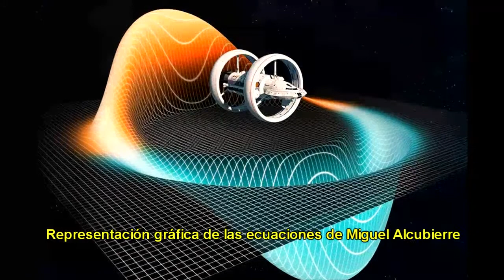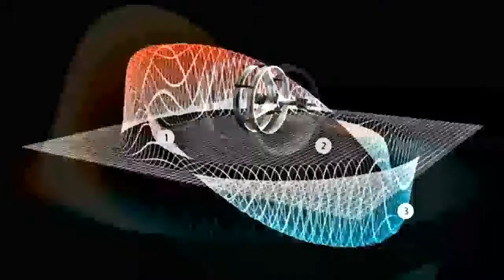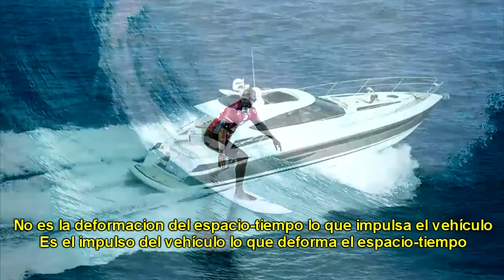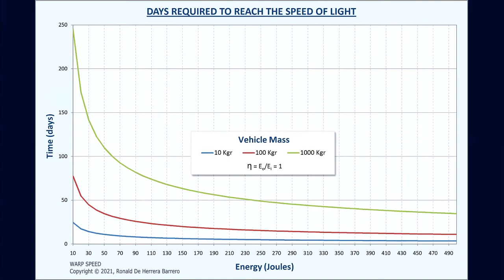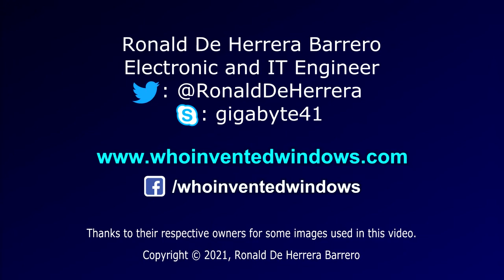Es posible los viajes espaciales a la velocidad de la luz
Por supuesto que es posible conseguir que un vehículo se mueva a la velocidad de la luz, para muchos una proeza inalcanzable de la física, pero es posible. Depende de las características de los motores.

¿Por qué en el CERN (el Gran Colisionador de Hadrones), las partículas no pueden superar la velocidad de la luz? Esta y otras interrogantes, responderé en una exposición contratada.

Hay muchos aspectos que tendría que explicar, por cuanto al movimiento de un vehículo a esas velocidades. Este vídeo no pretende cubrir todos esos temas, pues involucra muchos detalles técnicos de mis desarrollos y descubrimientos. Una exposición amplia y completa, necesariamente deberá ser remunerada. En vista que esta es una solución real, que traerá muchos avances tecnológicos para la humanidad, por supuesto no puede ser gratuita.

Para más detalles acerca de este tema, vea el video: Nueva Tecnología Aeroespacial - El Futuro es Ahora.

Para conocer más detalles acerca de superar la velocidad de la luz, vea el video: Cruzando los límites de la velocidad de la luz.